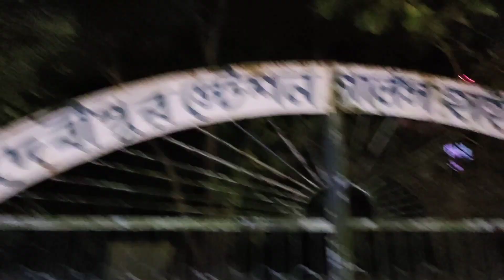Debipur Kalipujo vlog 2023😍 কালীপুজো সবাই ঘুরতে গেলাম 😍Kalipujo 2023#dewali#westbengal #kalipuja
কালীপুজোই সবাই ঘুরতে গেলাম😍Debipur Kalipujo Vlog| Kalipujo 2023#kalipujovlog #2023